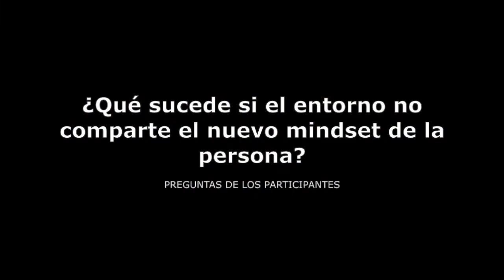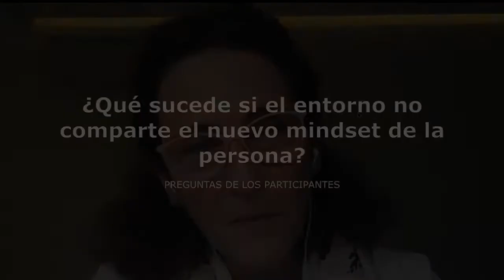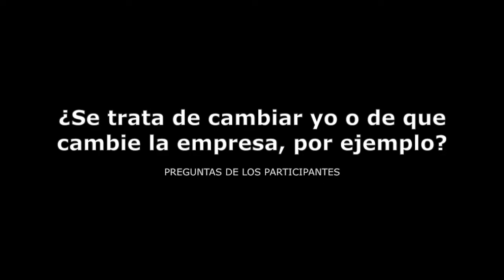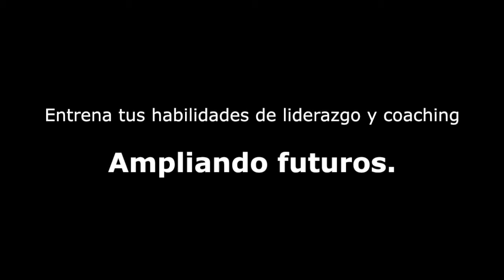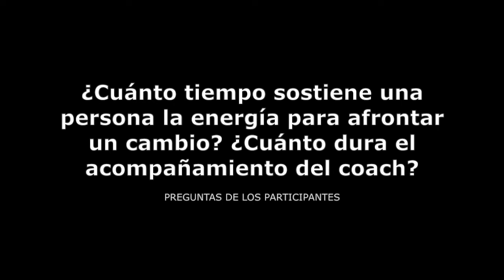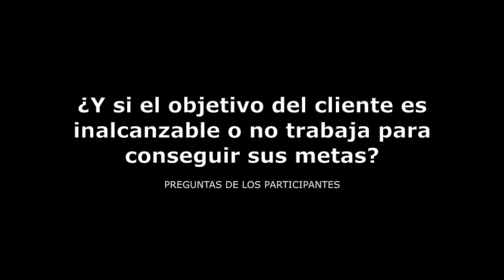Silvia Guarnieri, Webinar Ampliando Futuros.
Desde su experiencia como socia fundadora de la Escuela Europea de Coaching y como Master Coach, como formadora de coaches y de lideres, Silvia Guarnieri, comparte en esta ponencia las claves de la profesión y cómo tiene la capacidad de ampliar el futuro de las personas.